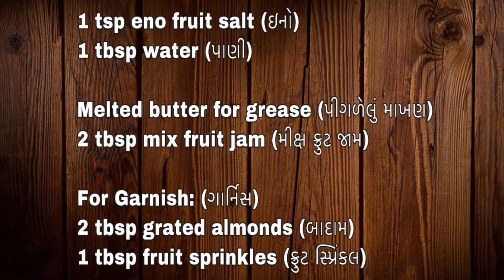Orange Cake | No Oven | No Egg | No Curd